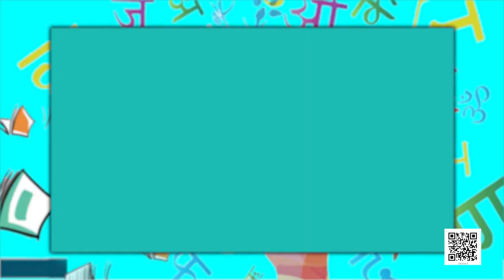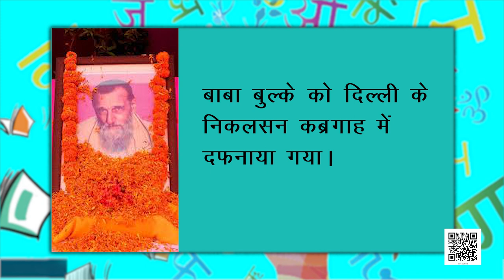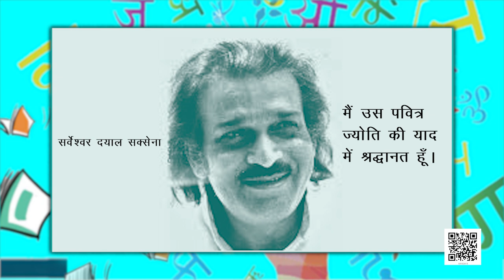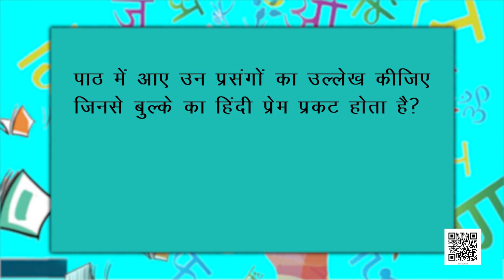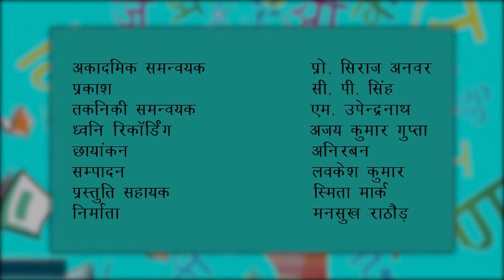कक्षा १० हिंदी : पाठ-13 : सर्वेशवऱ दयाल सक़्सेऩा : मानवीय करुणा की दिव्य चमक-2